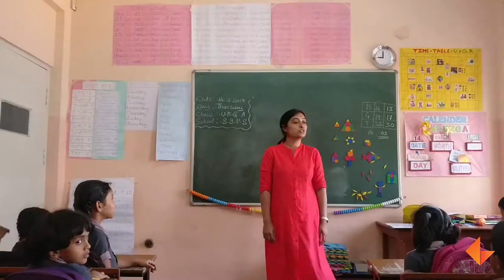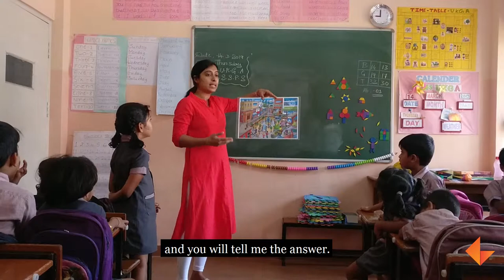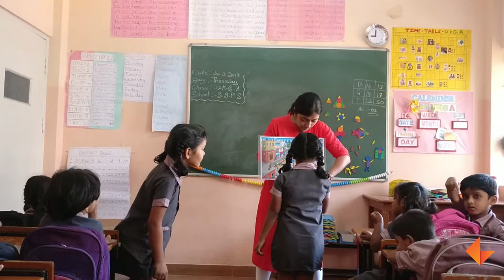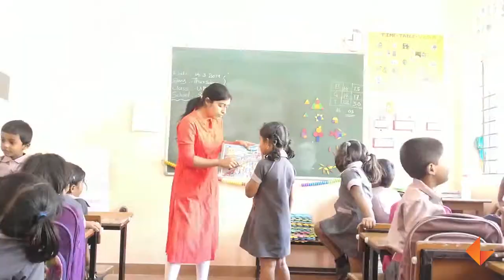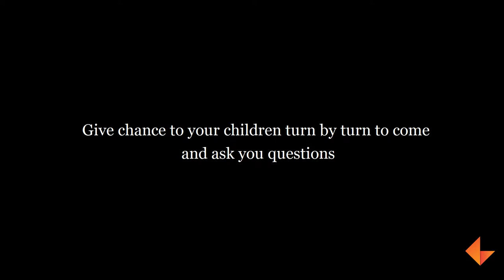Using Conversation Charts with Kids_KEF_LN_035